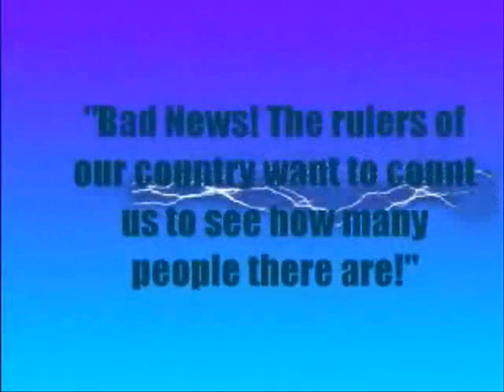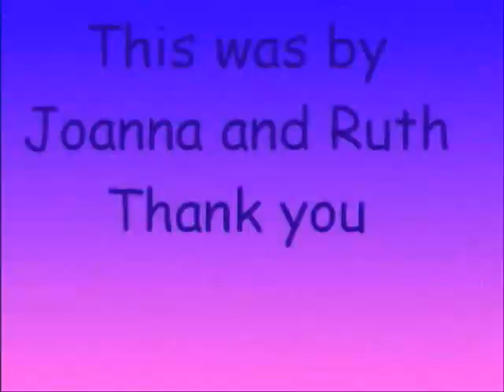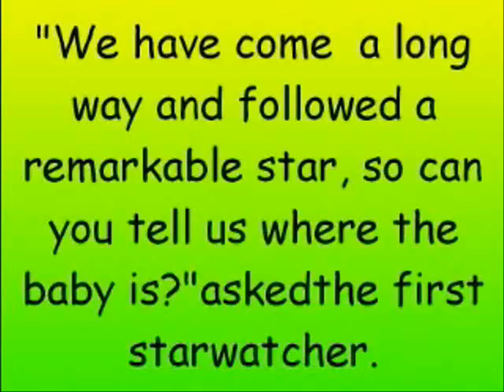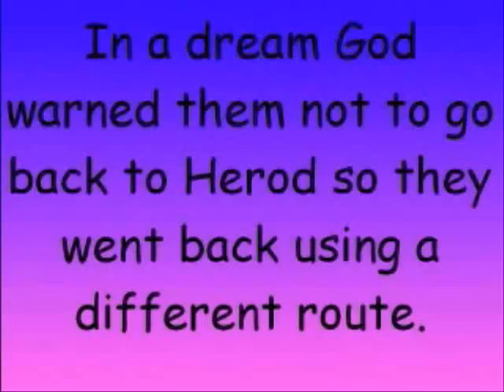Holy Trinity Heworth Nativity Animation